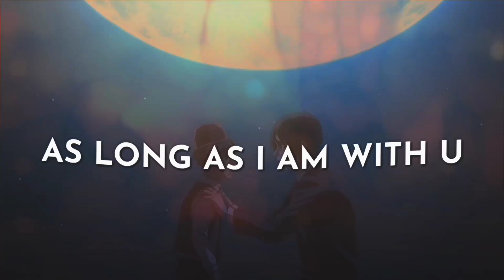RAMZI AND HALIL💔😢 - HERE WITH ME [edit/amv]!